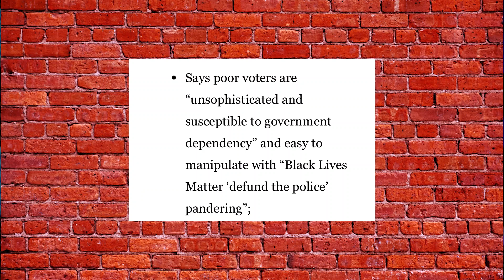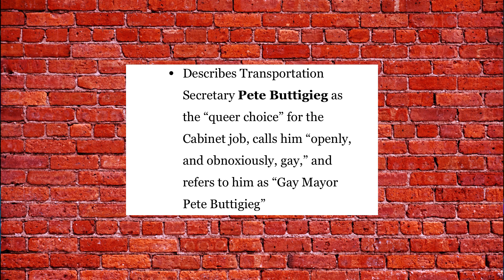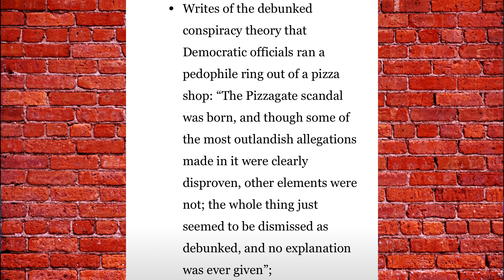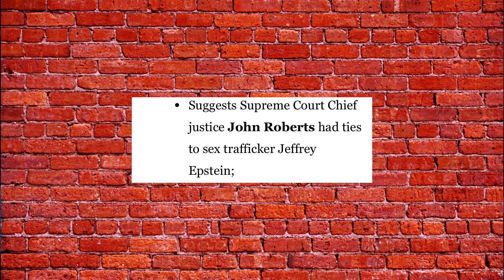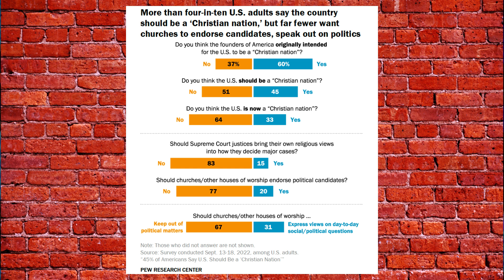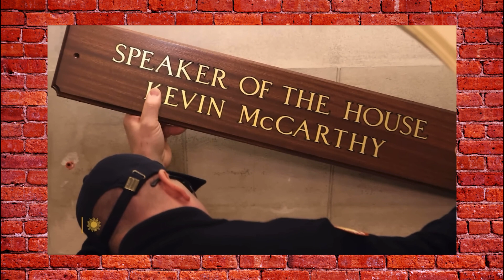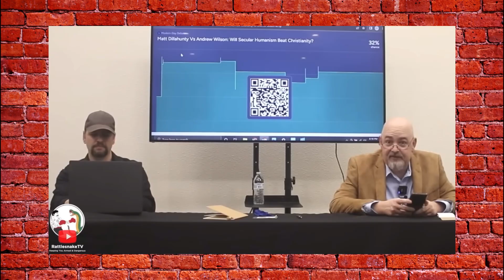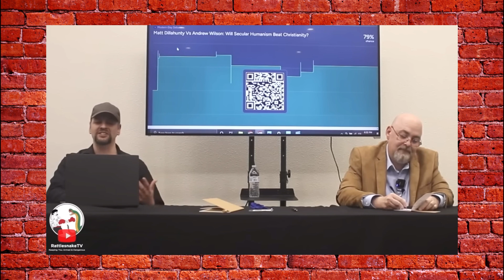Christian Nationalism Labeled Worse Than Al Qaeda | S3E93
James Carville goes on Maher's show to confirm he's loosing it; the DeSantis Newsom debate comes with little fanfare; George Santos is expelled; Matt Dilahunty rage quits a debate with Christian Andrew Wilson.

🔴 GIVING

🔴 LINKS

🔴 SOCIAL